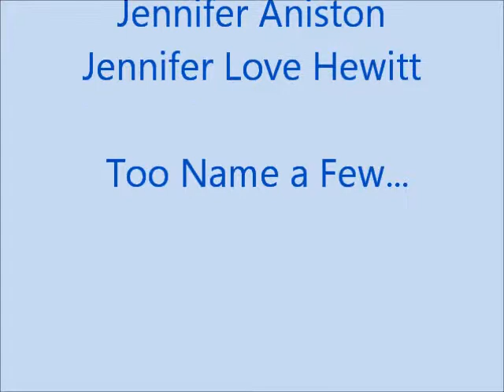Haylie Duff 4 President ATTACKS Mitt Romeny in 2012